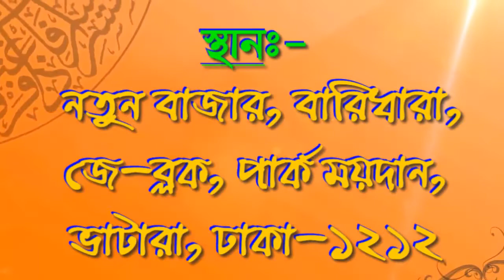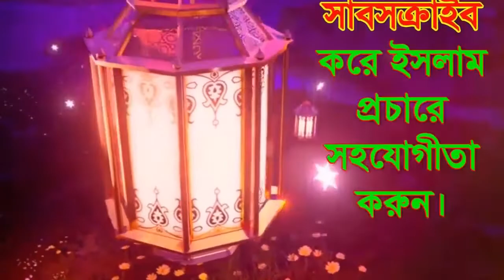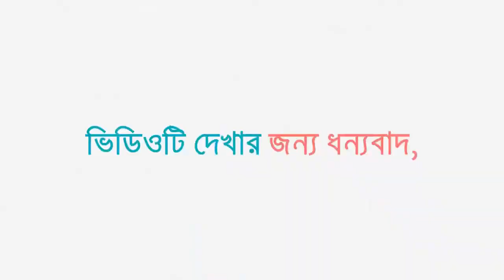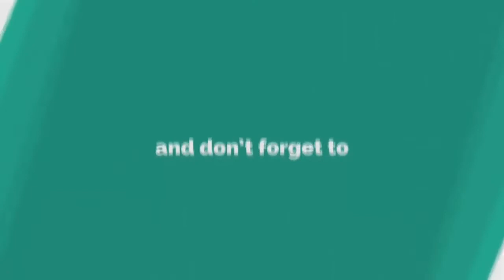সুন্দর কন্ঠে ওয়াজ মাওলানা ক্বারী মোঃ মাসুম বিল্লাহ তাবারক আড়াইহাজারী। new waz 2019 | Pankorishilpi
╔ ஜ۩۩ஜ ╗
║ ▓▓▒▒▒░░| Open This Description |░░░▒▒▓  ║
╚ ஜ۩۩ஜ ╝

সুন্দর কন্ঠে ওয়াজ মাওলানা ক্বারী মোঃ মাসুম বিল্লাহ তাবারক আড়াইহাজারী। Masum Billah Tabarok | new waz 2019 | Pankorishilpi

Masum Billah Tabarok
মাওলানা ক্বারী মোঃ মাসুম বিল্লাহ তাবারক আড়াইহাজারী